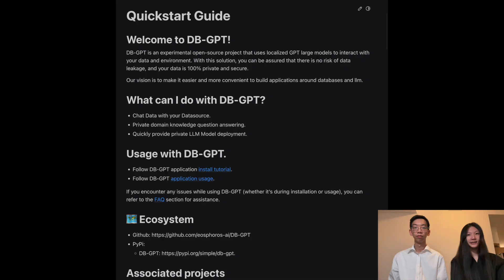What's Happening in the AI World Today (Sept. 4th)? - Database LocalGPT, AIGC Tutorials, FL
This is our summary of what happened in the world of AI on Sept. 4th, 2023.